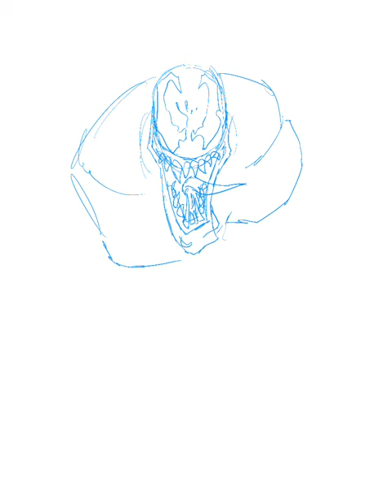Venom by Chakal Art 2 Time Lapse Illustration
Nothing's more fun than drawing Marvel Comics Venom when I got free time.